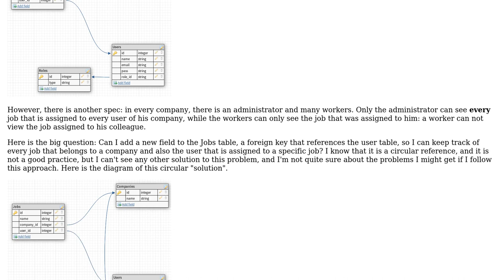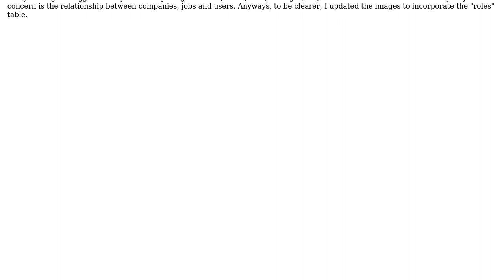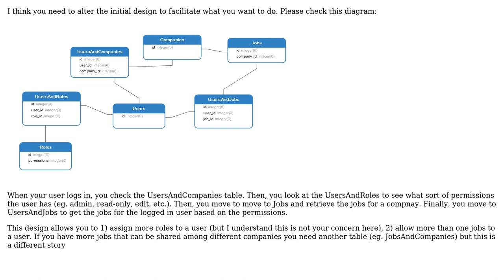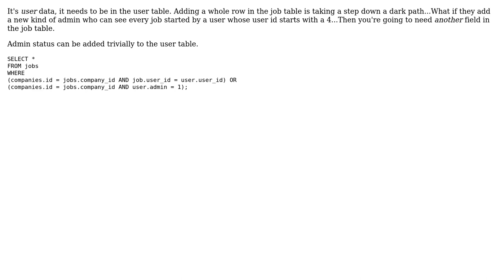Software Engineering: Architecture, database design, avoid a circular reference (3 Solutions!!)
Software Engineering: Architecture, database design, avoid a circular reference

With thanks & praise to God, and with thanks to the many people who have made this project possible! | Content (except music & images) licensed under CC BY-SA | Music | Images & others | With thanks to user tale852150 user Satanicpuppy user Karl user John Kouraklis user 9000 and the Stack Exchange Network Trademarks are property of their respective owners. You are responsible for your own actions.